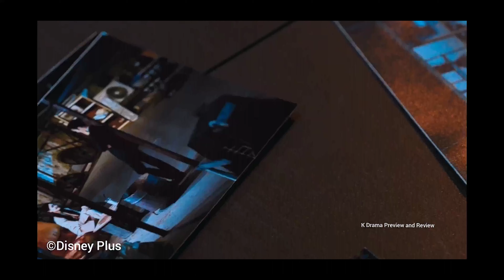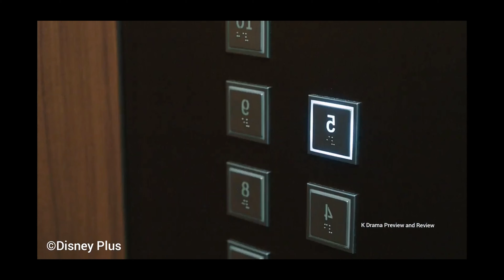The Impossible Heir | Taeho's sorrows | Lee Jae Wook | Lee Jun Young | Hong Su Zu | [ENG SUB]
Steaming Platforms of "The Impossible Heir"
 Disney + Hot star, Hulu

We create exciting previews for popular dramas, using short, transformative clips and pictures to give viewers a taste of the story, characters and our insights to encourage them to watch the drama. Don't miss out on the full experience! This preview is not a substitute for the original work but a glimpse into the story. We encourage viewers to WATCH full episodes of "The Impossible Heir" on its OFFICIAL STREAMING Platforms Hulu

SYNOPSIS
Kang In-ha, who leaves his life of poverty behind after learning that he is an illegitimate son of a conglomerate owner. Shunned by the members of his new family, In-ha enlists the help of his childhood friend Han Tae-oh to come up with a plan to take over the company and seize their spots at the top of society.

CAST & CHARACTERS
Lee Jae Wook As Han Tae Oh
Lee Jun Young as Kang In Ha
Hong Suzu as Na Hye Won
Choi Hee Jin as Kang Hee Joo